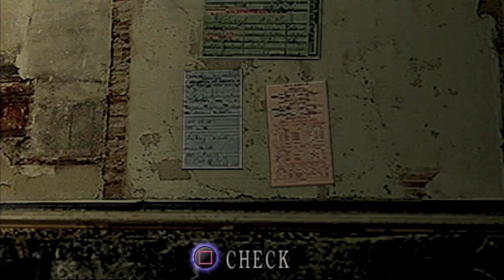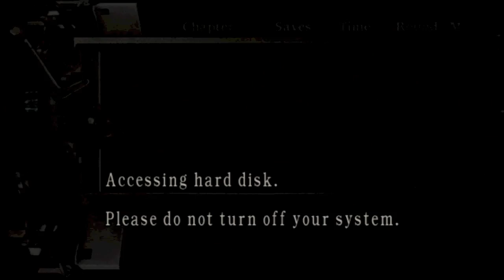Let's Play Resident Evil 4 HD - Chapter 5-1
The time has finnaly to take our first sumbling steps on the ultra hostile island, let's pray shall we?